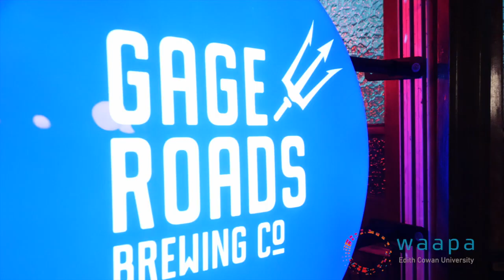Contemporary Music at the Western Australian Academy of Performing Arts (WAAPA)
WAAPA’s Contemporary Music Artist stream focuses on creative original music, song writing, performance preparation and collaboration. Music Artists work on individual and group creativity, where performances are not limited to their primary instrument. Students develop fundamental knowledge along with an understanding of essential stylistic elements and the ability to communicate their musical ideas. Solo and collaborated original music is combined with stagecraft skills to feature in performances studies.

Songwriter Credit. Nadene Burchill